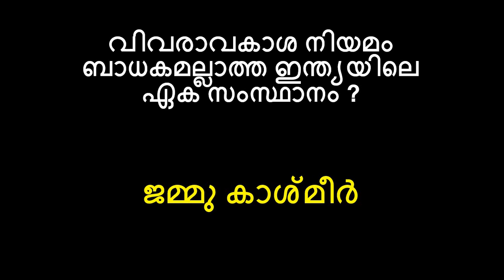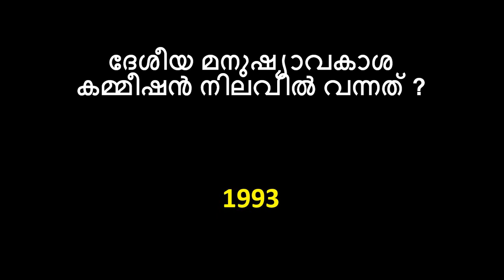Village Extension Officer | LDC | Part 49